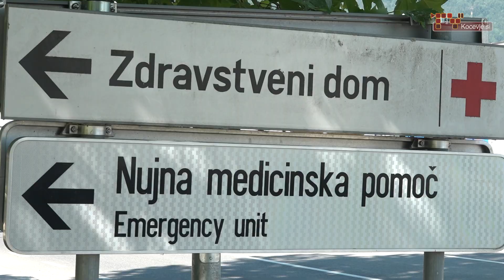Cepljenje proti omikronu in gripi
Veliko večino trenutno predstavlja povpraševanje po četrtem, poživitvenem odmerku cepiva proti različici koronavirusa omikron.